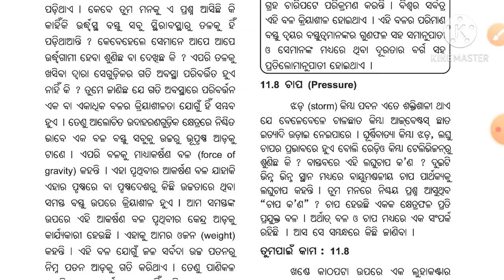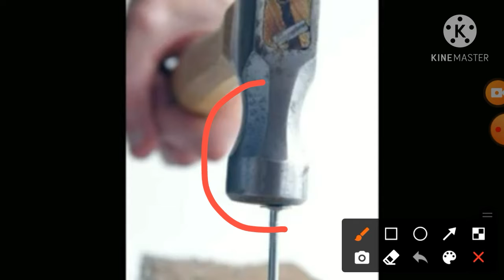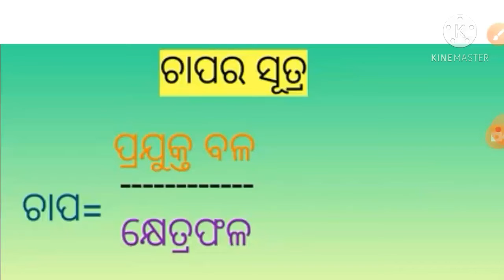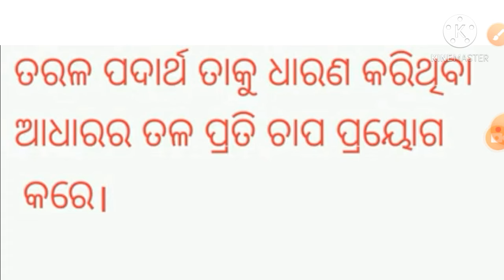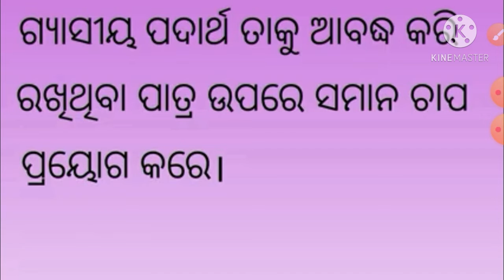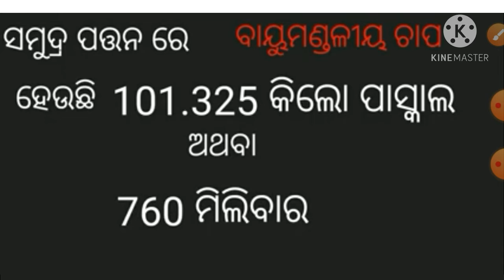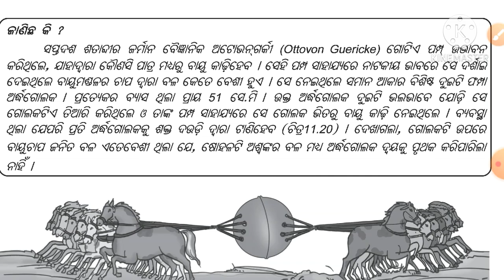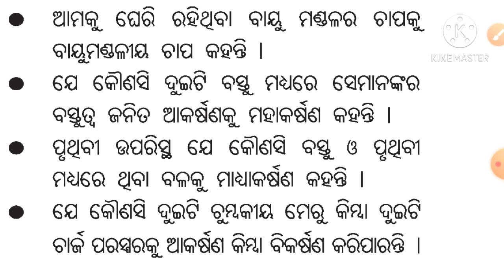CLASS VII,SCIENCEBALA O CHAPA 3CODE VIII SC Q